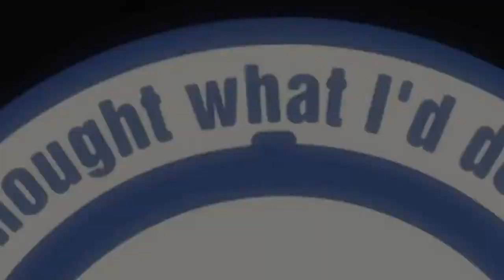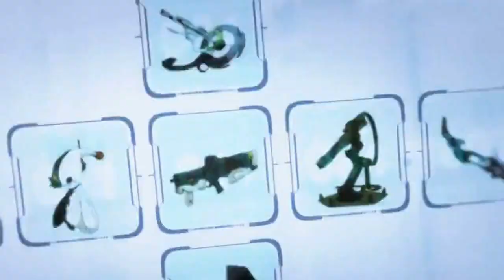Neuromancer AMV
Anime Used: The Animatrix, Ergo Proxy, Ghost in the Shell, Guilty Crown, Mardock Scramble, Evangelion, Pale Cocoon, Psycho-Pass, Serial Experiments Lain, Texhnolyze

Song: Blackstar
Artist: Celldweller

Shin

irriadin:
00:00 - 00:43 sound design & (Ghost in the Shell)
02:20 - 02:52 (Ergo Proxy)
03:23 - 03:55 (Mardock Scramble)

Replay:
00:00 - 00:14 opening credits
00:44 - 01:24 (Serial Experiments Lain)
02:53 - 03:22 (The Animatrix)

Shin:
01:25 - 02:19 (Evangelion, Psycho Pass, Guilty Crown, Pale Cocoon, Ghost in the Shell, Texhnolyze